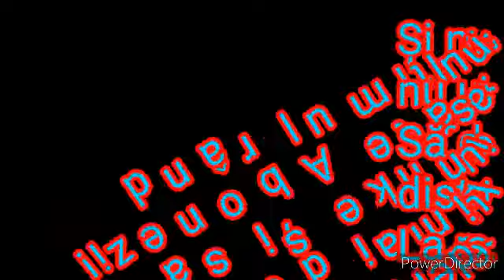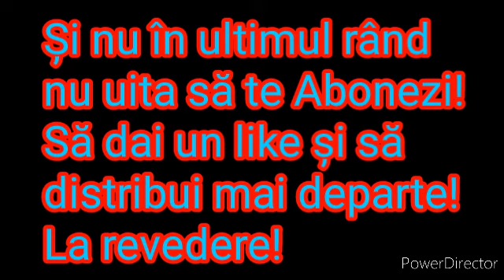Plantarea sâmburilor încolțiți!